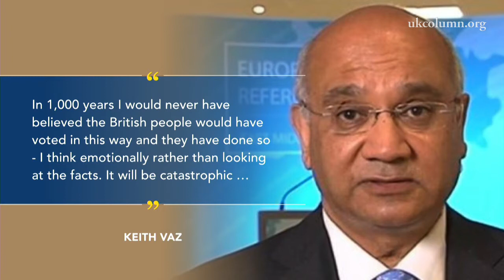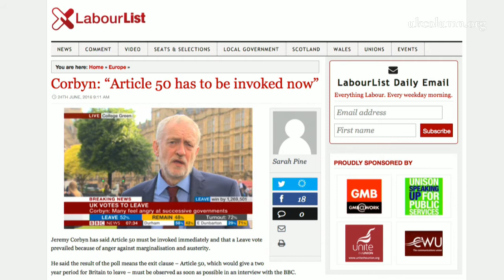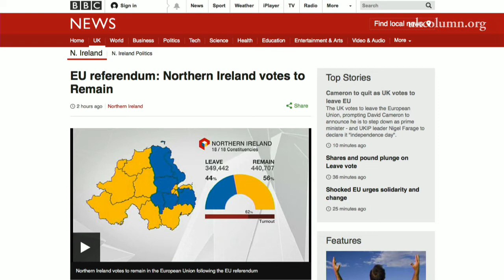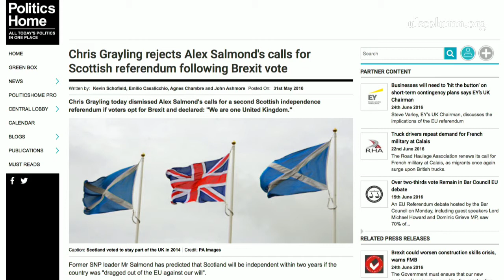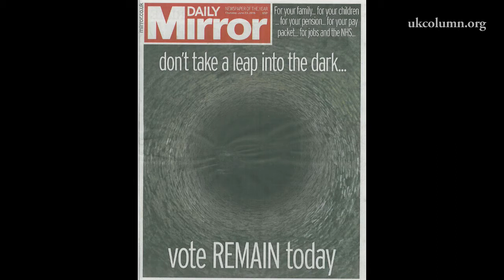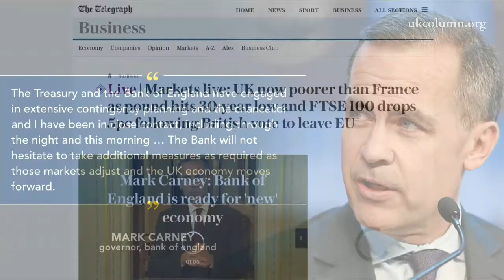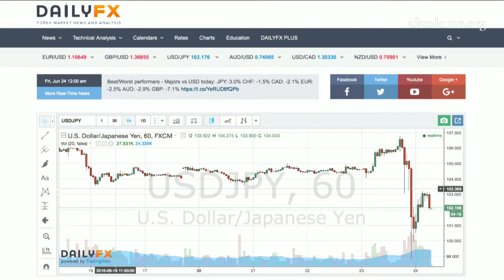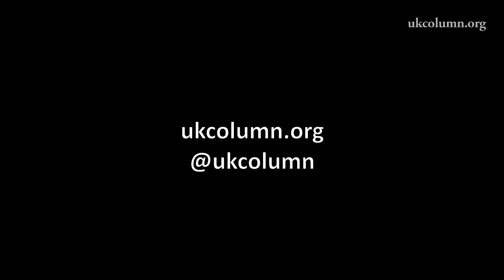UK Column News 24th June 2016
UK Column News 24th June 2016  UK Column

00:02      BBC email reveals internal attitude towards Brits
03:10      An overview of the game being played
08:50      Brexit vote leaves Keith Vaz in a state of shock
10:00      David Cameron tenders resignation
11:10      Immediate tactics of indefinite postponement
12:30      Is Corbyn doomed after this Brexit result…?
13:50      Northern Ireland votes to Remain in the EU
15:20      Wars of reformation amidst political intrigue
22:00      Mainstream Propaganda Disseminates Lies
24:40      Disinformation rife in false economic news
28:10      Forecasts of terror amidst destabilisation
34:00      Reflections at a critical point in history…